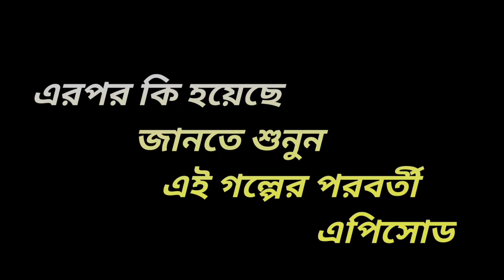ভাগ্যের বন্ধনে । পর্ব -২ । Bhagger Bondhone। part-2। Bengali Audio Story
your Quarries : 👇👇

dukkher golpo

dukher golpo

dukher golpo love story

dukher golpo bangla video

dukher golpo lekha

dukher golpo bhalobasa

dukher golpo dukher golpo

dukher golpo video

dukher golpo bangla

dukher golpo bengali

valobashar golpo dukher

dukher bhuter golpo

bhalobasa dukher golpo bangla

prem bhalobasa dukher golpo

dukher golpo bangla golpo

heart touching bangla story

heart touching bangla golpo

heart broken golpo

sad story kotha

sad lines bangla

prem kahini golpo dukher

dukher premer golpo

romantic dukher golpo

real valobasar story

premer golpo

premer golpo natok

premer golpo bangla

premer golpo romantic

premer golpo new

premer golpo bangla natok

premer golpo love story

premer alo golpo

premer ar golpo natok

bul premer golpo

premer golpo channel

premier koster golpo

college premer golpo

dustu premer golpo

bhul premer golpo

ekta premer golpo

suspense thriller

suspense thriller audiobook

suspense thriller audiobooks full length

suspense thriller audio

suspense thriller audio story

a suspense thriller movies

a suspense thriller story

audiobook suspense thriller

suspense thriller books

suspense thriller drama series

suspense thriller explained in bangla